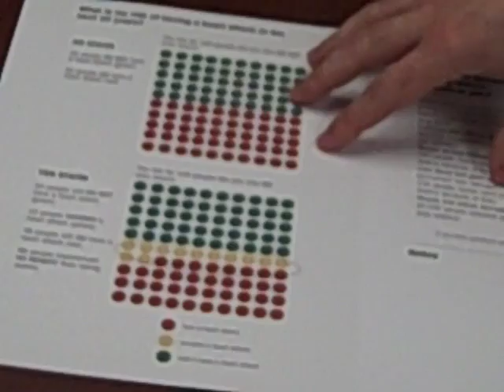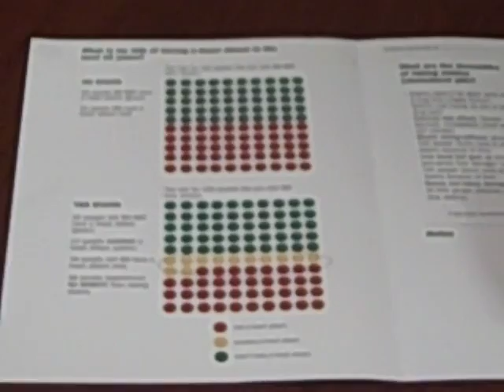Statin Choice Decision Aid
This demonstrates the delivery of the Statin Choice decision aid for patients with type 2 diabetes at risk of coronary artery disease.  This decision aid has been evaluated in a randomized trial in primary care centers These tools are developed by the Knowledge and Evaluation Research Unit at Mayo Clinic in Rochester, Minnesota.